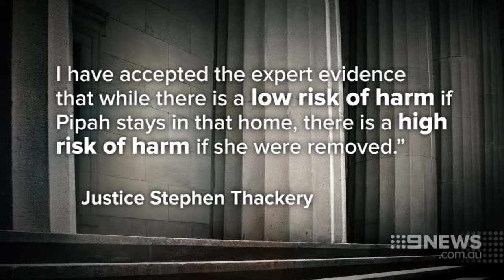Backlash | 9 News Perth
Gill Hamersley's 17-year-old daughter took her own life two years ago after a sex predator repeatedly assaulted her as a child. Ms Hamersley will tackle an epic marathon challenge, Bravehearts 777, in June to raise funds and awareness to protect children against sexual assault.